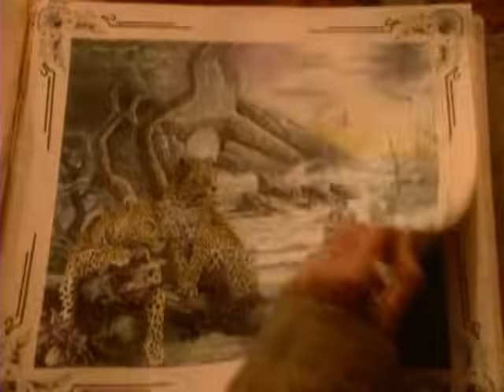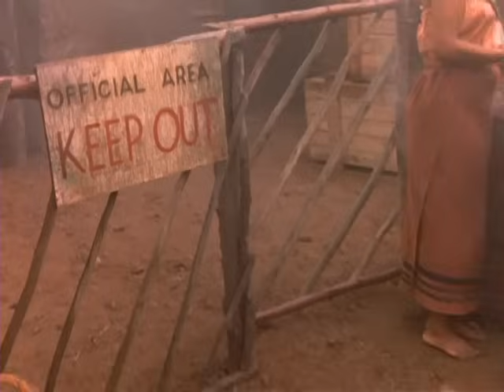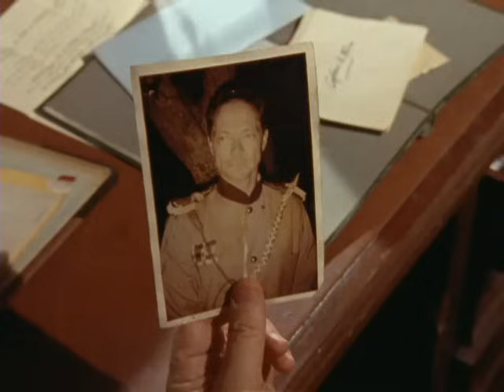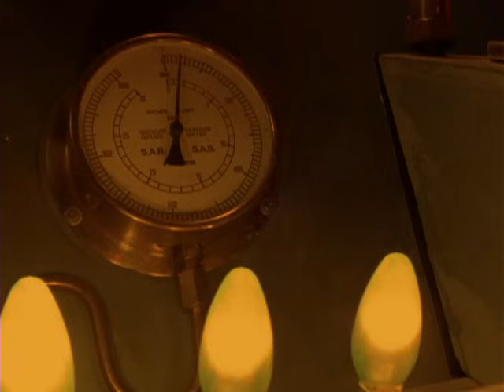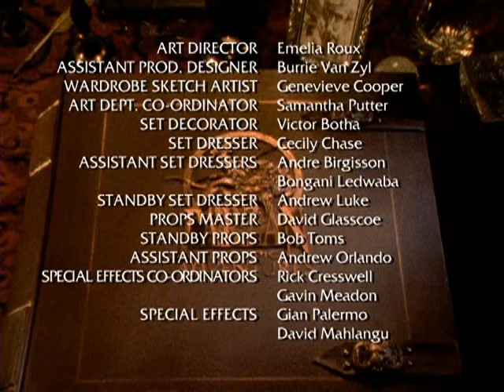Tarzan: Epic Adventures | Full Action Series | Tarzan Movie HD | S1E17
Tarzan: Epic Adventures | Full Action Series | Tarzan Movie HD | S1E17 | Full Tarzan Series | Tarzan Movie Free | Classic Tarzan Movie Free

Tarzan returns to Africa to defend his jungle from both human and supernatural foes alike with a little help from his friends, including in one episode Carson Napier of Venus, who's also authored by Tarzan's creator Edgar Rice Burroughs.